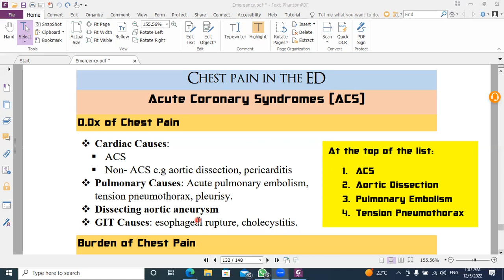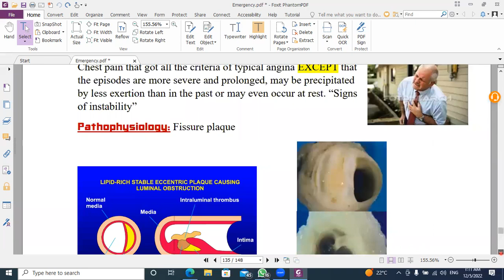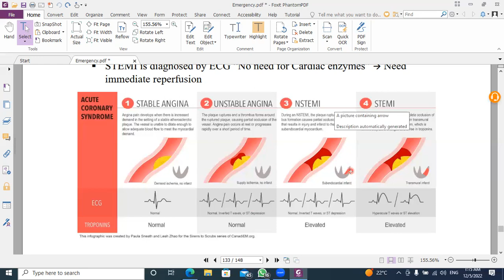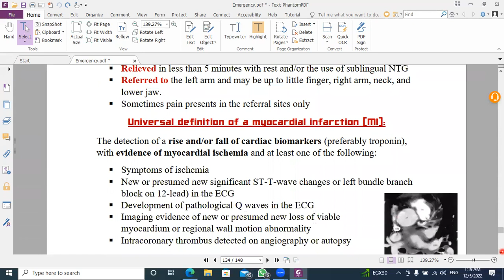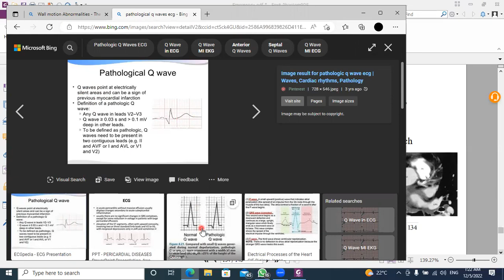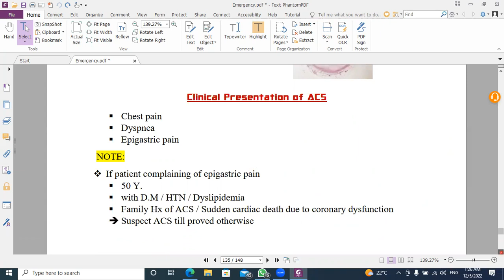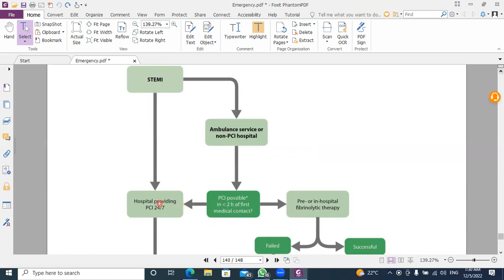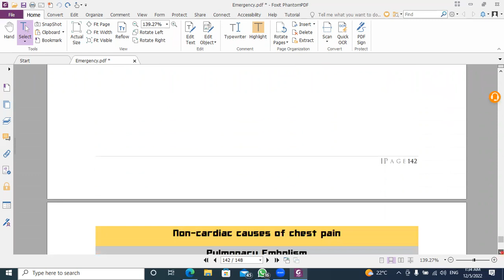Chest Pain (Cardiac Causes)